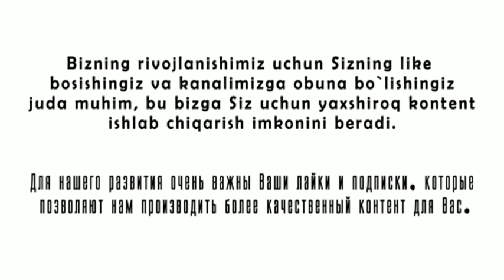Qoravoyim mani! | Hello Oyijon 5 qism